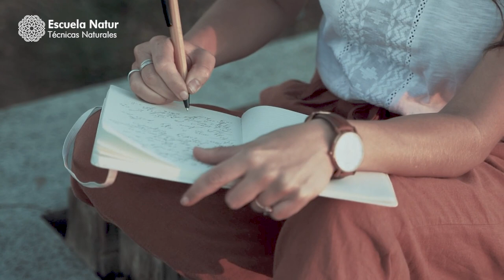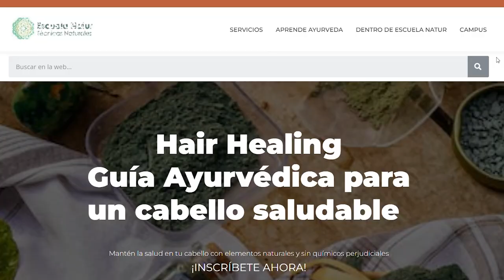🌙 Chaitra Navratri: ¡Plan gratuito y alimentación ayurvédica para tu transformación interior!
¡Conéctate con la energía divina de la diosa Durga durante Chaitra Navratri!

✨ He preparado un plan gratuito de ejercicios, mantras y reflexiones personalizado para cada dosha y cada día de la celebración. Además, también te ofrezco un servicio adicional de Alimentación Ayurvédica con un menú completo de comidas vegetarianas y saludables para el desayuno, almuerzo y cena durante los nueve días de la celebración. Honraremos a las diferentes encarnaciones de la diosa Durga cada día, y te guiaré en una práctica para cada una de ellas. A través de estos ejercicios y la alimentación ayurvédica, podrás experimentar la conexión divina y el bienestar interior. ¡Anímate a unirte y comenzar tu camino hacia la transformación interior!